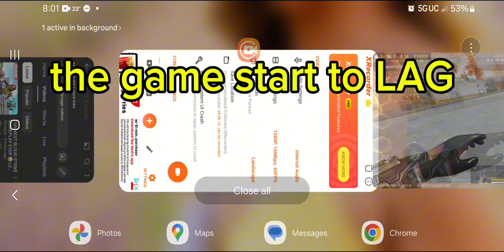BLOOD STRIKE AGENT ZERO 35 KILLS | SOLO RANK LEGEND GAMEPLAY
Dive into the exciting world of Bloodstrike with our latest gameplay video. We'll cover essential tips and strategies to dominate the battlefield in this thrilling mobile battle royale game.
Blood Strike Season 5 New Update! New Weapon, Hero Changes, Weapon Balance, New Skins and More! Global Launch is Here. Dominating those lobbies solo rank @bloodstrike_official @mrnemu327 1 v 1 Mr Nemu pvp me dont be scared 😂

0:00 Intro
0:23 solo rank agent zero gameplay 35 kills

p90 blood crystal ultra skin
ak47 midnight terror ultra skin
Legendary INP-9 haunted
legendary urb glacier
legendary glock glacier
snowstorm ultra stash
legendary ak47 specterstrike
ultra origin-12 thunderclaw skin
origin-12 ultra stash
bloodstrike kag-6 eternal
kag-6 dynamite skin
mp5 legendary skin
mp5 lava skin
new smg mp5
m4a1 ultra stash
m4a1 apocalypse ultra skin
m4a1 apocalypse
origin-12 gameplay
ultra zero skin
new ultra zero skin
m4a1 deluxe
ak47 midnight terror
scar force of nature
ultra scar skin
ultra m700 skin
m700 power surge
p90 nebula
legendary p90 skin
P90 Nebula
блудстрайк
blood strike kag-6 glacier
bloodstrike kag-6 loadout
blood strike ios
blood strike android
blood strike pc
blood strike gameplay
blood strike m4 ultra skin
blood strike ranked
bloodstrike mobile
blood strike new update
bloodstrike gameplay
blood strike gold camo
blood strike best loadout
blood strike best settings
blood strike global release
blood strike loadout
blood strike max graphics
blood strike p90
blood strike zero
p90 ultra skin
blood strike p90 blood crystal
p90 blood crystal
blood strike ak47 hellbound
blood strike kag 6
blood strike ethan
bloodstrike m4a1
blood strike m4a1
ak47 hellbound
knoxonbs
bloodstrike download
bloodstrike new update
bloodstrike katana
bloodstrike highlights
battleroyale
bloodstrike ak
bloodstrike scar
battle royale
tricks blood strike
tips for blood strike
blood strike tips and tricks
gameplay bloodstrike
mod menu bloodstrike
no recoil
config projectbloodstrike
config bloodstrike
config aimbot bloodstrike
bloodstrikehack config
bloodstrike aimbot
aimbot bloodstrike
aimbot
aim lock
levelupyourgame
Best striker in bloodstrike
How to level up guns fast in bloodstrike
Bloodstrike pc
Bloodstrike tips and tricks
Best fps games 2024
BLOODSTRIKE MOBILE
NEW UPDATE
BLOODSTRIKE NEWS
BLOODSTRIKE GLOBAL LAUNCH
How to download bloodstrike
How to play bloodstrike
Blood strike mobile
Bloodstrike gameplay
best fps games
new fps games
bloodstrikecc
blood strike
bloodstrike
blood strike android
blood strike ranked
blood strike ios
blood strike p90
blood strike scar
blood strike gameplay
blood strike how to download
blood strike loadout
knoxonbs
блудстрайк
knox bloodstrike gameplay
bloodstrike download
Бладстрайк
blood strike m4
bloodstrike news
project bloodstrike how to download
battle royale
br
warzone mobile lite
bloodstrike update
blood strike live
blood strike nova
knox - bloodstrike

Power Surge Ultra Stash M700 ULTRA SKIN Kala Glacier Limited Loot KAG 6 Dynamite
Warzone Mobile Lite Gameplay
BloodStrike Emulator
BloodStrike Mobile
BloodStrike New Update
BloodStrike News
BloodStrike Update
How to play Blood Strike
Bloodstrike Mobile
Blood Strike Official
Blood Strike Season 5
Blood Strike Mobile S5 New Striker
Blood Strike Battle Royale Battle Royale Upcoming Draws NSG Arsalan WalorFPS TZhenn Knox- Blood strike GJ15NILU Perfect Gaming